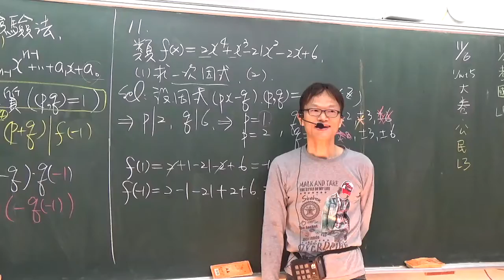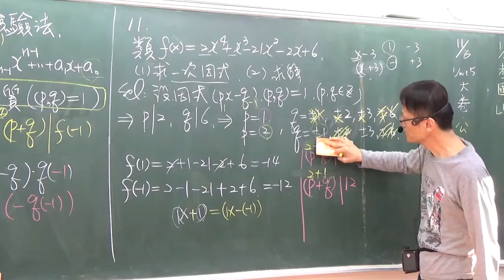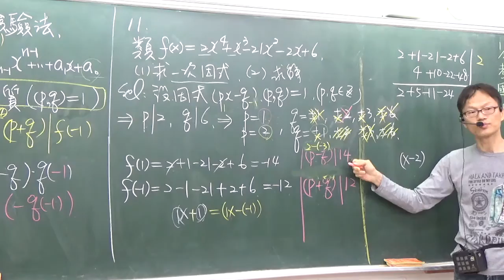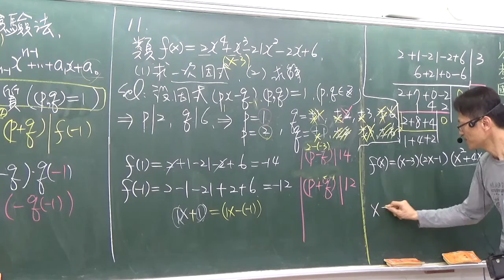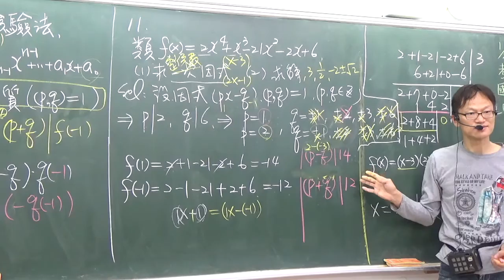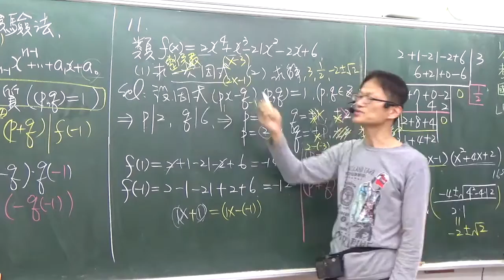B1--- 2--3----類17----牛頓整係數有理根一次因式檢驗法例子